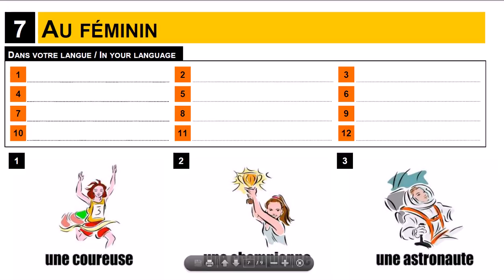French lesson with me # The ladies